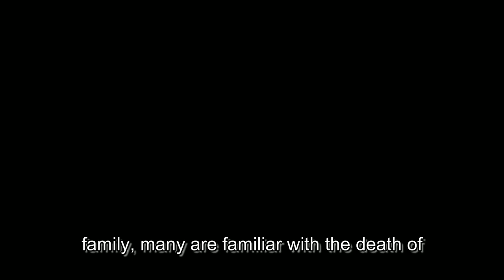Willie Edwards daughter death - Swamp People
Swamp People's beloved cast Willie Edwards's life is marred with tragedy which he barely shares in the media. Not one, not two but three deaths in the family. So, what happened to them ? Stay with us to know more about tragic life of Willie Edwards life.